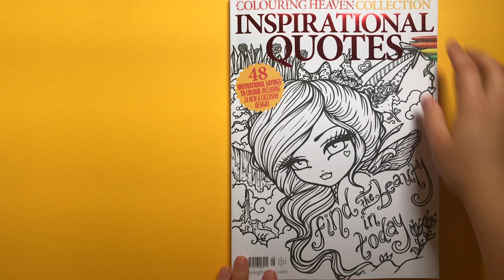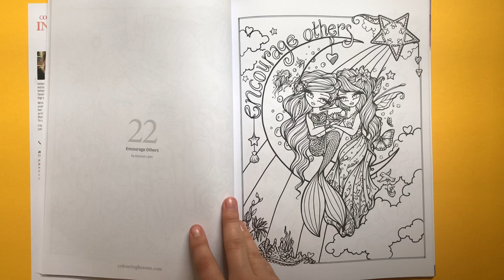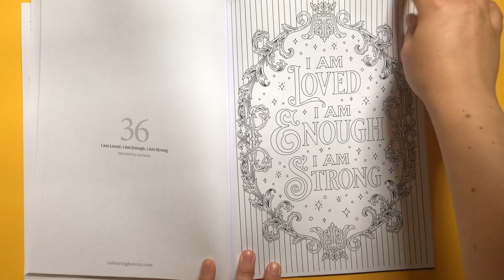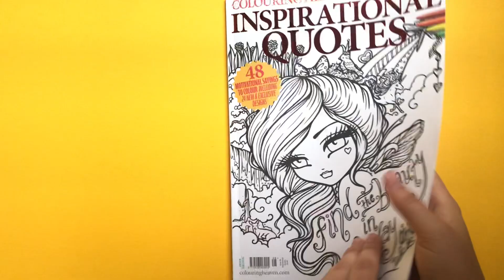Flip Through of Colouring Heaven Collection #28 Inspirational Quotes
Colouring Heaven Collection #28 Inspirational Quotes featuring 48 motivational sayings to colour including 24 new and exclusive designs.

On sale 26 May